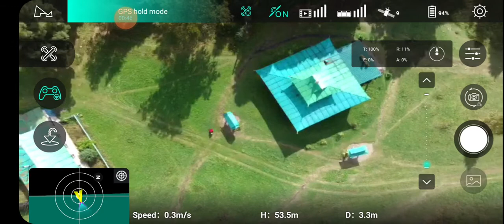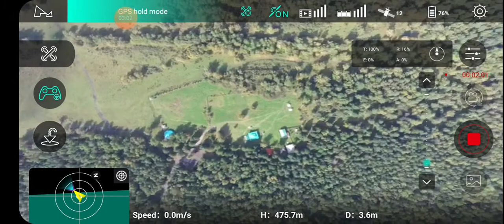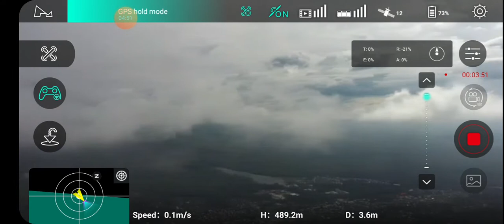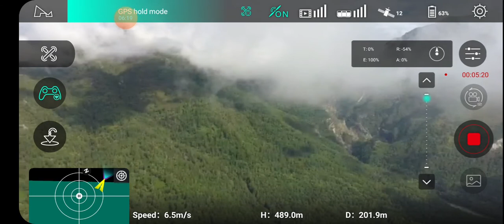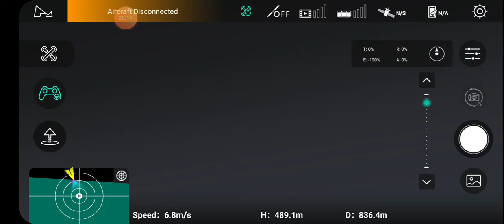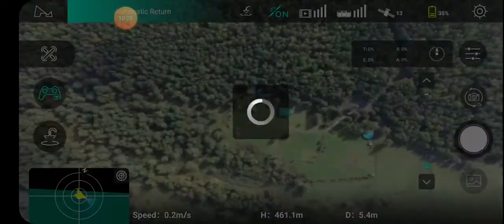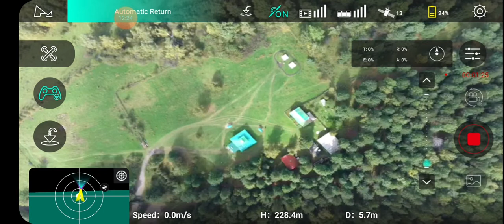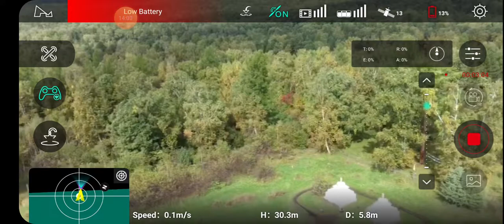hubsan zino h117 test altitude